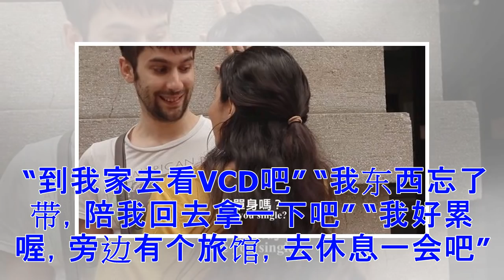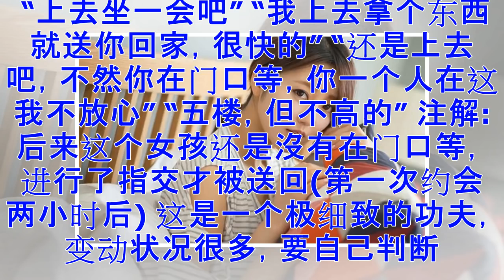如何让女孩子顺利的和你上床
泡妞最终的目的是什么？我想对一般人来说都是上床吧。既然是要上床，那我们就必须以最快的速度，把女孩子解決，然后继续下一段恋情。可是女孩与我们接触的目的不见得是上。 因此，我们要以最快的时间，过滤掉不愿意和我们上床的女孩，以节省时间，精力及金钱。 接下来，本人以泡妞的方式，来就约会、上床的一些步骤来进行探讨，找出一个最快的速度将女孩带上床的办法。这个方法並不是针对女朋友的，如果你想对付女朋友，有些观念是可以拿去使用的。 初次接触成功后（一般指拿到电话），接着就是要约出来見面了。至于能不能约出來，就得看女孩子的心态。 她对你有意思，不见得会和你出来（可能有男朋友）。对你沒意思，可能也会和你出来（混一顿饭吃）。所以在约见面的時候，就要必须做一定安排以过滤掉对我们沒意思的人。 首先，我们以时间与地点來过滤。 约会的时间、地点是能否上床的关键因素，对于这兩点的要谨慎安排。 时间，最好不要约太晚，如果是晚餐的话，尽量提前到五点半、六点。若约太晚可能会妨礙饭后的活动。 地点，最好约在炮房附近 在约女孩的过程中，男方一定要掌握主导权。 例如以“我明天下午三四点有时间，有沒有兴趣出来聊聊”这样的方式约人。...